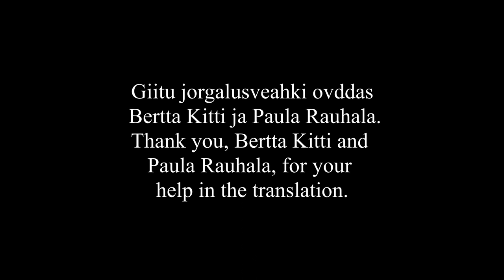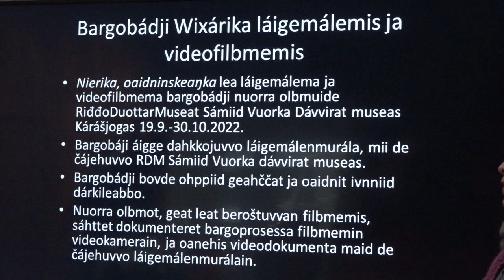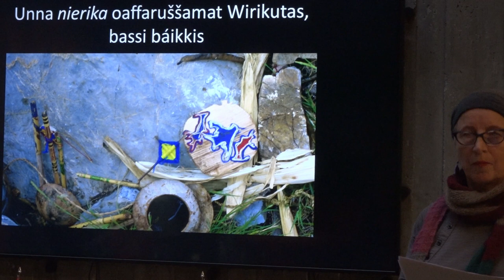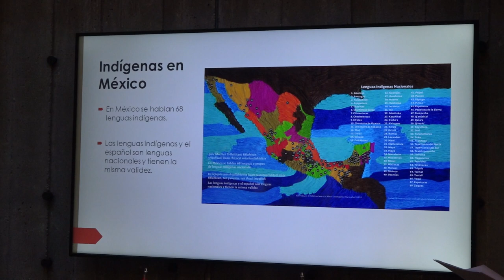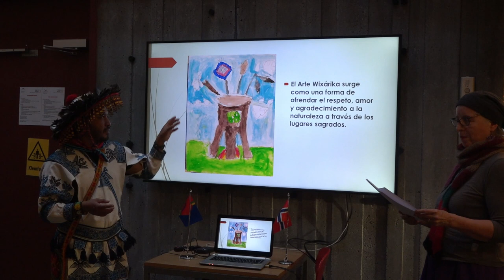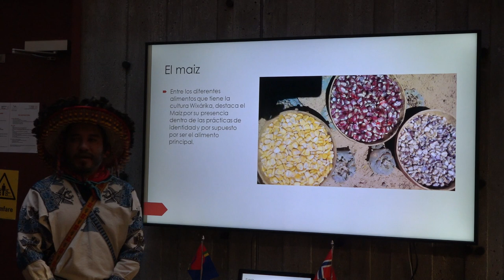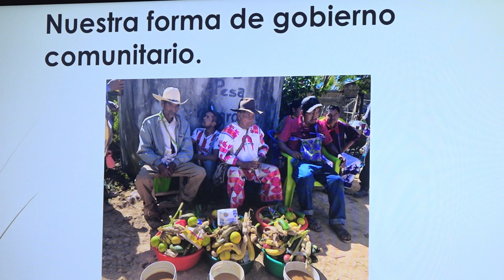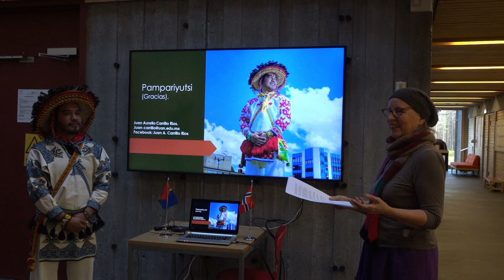Nierika - oaidninskeaŋka: dáiddabargobájit Kárášjogas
About this video: in SÁMI:
(in Norwegian - see below)

Kárášjoga vuođđoskuvlla 5a-, 7a- ja 7b-luohkkáid oahppit leat leamaš mielde Nierika- láigemálema dáiddabargobájiin Kárášjogas 7.10.–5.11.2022. Bargobáji fáddá lei Kárášjoga vássán-, dálá ja boahtteáigi.

Nierika lea Wixárika eamiálbmoga sátni, mii mearkkaša ‘muođu’, ‘gova’, ‘oaffaruššima’ ja ‘oaidninskeaŋkka’.

Wixárika dáiddár Muwieri Temai orru Meksikos. Son ráhkada nierika málemiid ja árbevirolaš bearralbargguid. Son lei Kárášjoga bargobájiid bagadalli. Kárášjoga prošeavtta jođihii dáiddárdutki Lea Kantonen. Prošeavttas ledje mielde Pekka Kantonen (filbmejeaddji) ja Hanna Ellen Guttorm, Báršši Sámmol Hanna, sápmelaš dáiddárdutki gii bargá Helssega Universitehtas ja Sámi allaskuvllas.

Nierika- prošeavtta ovttasbargit: Dáiddauniversitehta Helssegis (University of the Arts), RDM – Sámiid Vuorká-Dávvirat, Kárášjoga vuođđoskuvla ja Tenthaus Art Collective. Bargobájit skuvllas gullet stuorát ovttasbargoprošektii “Taking Back the Museum” 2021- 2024. Ruhtadeaddjit: KORO, Kone-foanda ja Tenthaus Art Collective.

Olbmot geat oidnojit videos:

Muwieri Temai / Juan Aurelio Carrillo Rios
Lea Kantonen
Jelena Porsanger
Hanna Ellen Guttorm
Pekka Kantonen

Om denne videoen: på NORSK

Karasjok barneskole klassene 5a, 7a og 7b har vært med kunstarbeidsverksted som går ut på å lage garn kunst 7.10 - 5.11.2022. Tema var fortid, nåtid og framtid i Karasjok.

Nierika ordet kommer fra Wixárika urfolket som betyr “kinn”, “bilde”, “ofring” og “gaven til å se”.

Wixárika kunstner Muwieri Temai bor i Mexico. Han lager nierika garnkunst og tradisjonell perlekunst. Han var veileder for workshopen i Karasjok. I prosjektet var også Kunstforsker Lea Kantonen som var workshopleder. Pekka Kantonen (kameramann) og Hanna Ellen Guttorm, Báršši Sámmol Hanna samisk kunstforsker som jobber i Helsinki Universitet og Sámi allaskuvla.

Nierika- prosjektet er et samarbeid mellom University of the Arts, RDM – Sámiid-Vuorká Dávvirat, Karasjok barneskole og Tenthaus Art Collective. Workshopen er en del av et større samarbeidsprosjekt som er “Taking Back the Museum” 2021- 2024. Finansiert av KORO, Kone-fond og Tenthaus Art Collective.

Lea Kantonen

Jelena Porsanger

Hanna Ellen Guttorm

Pekka Kantonen